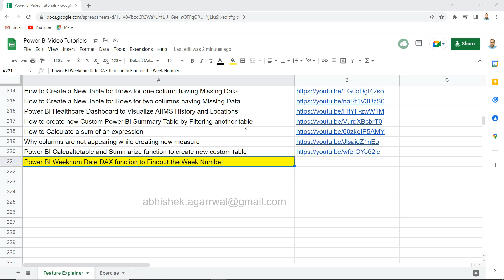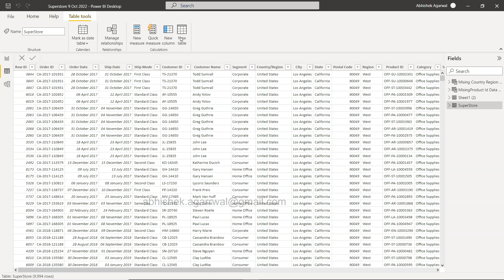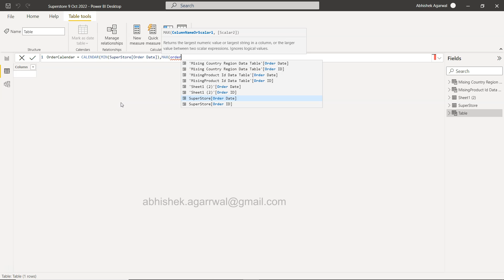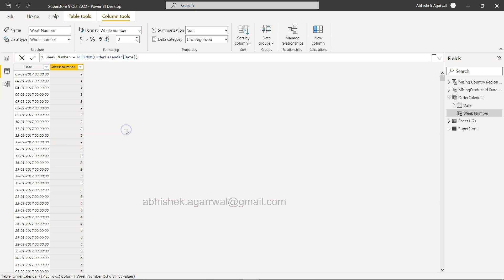Power BI WeekNum DAX Function to create Week Number Column in Calendar Table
Power BI tutorial for beginners on how to create new week number column in calendar table.